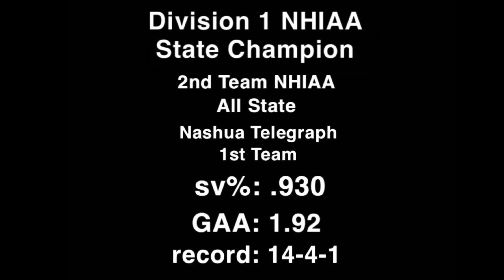Brayden King NHIAA State Championship Highlights